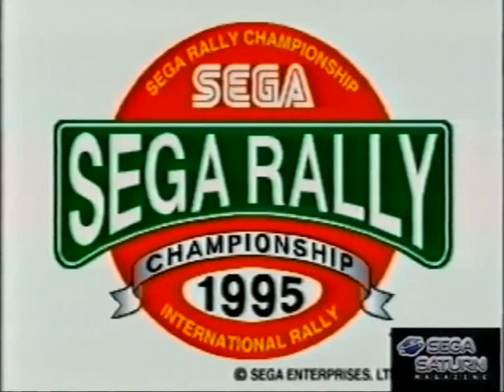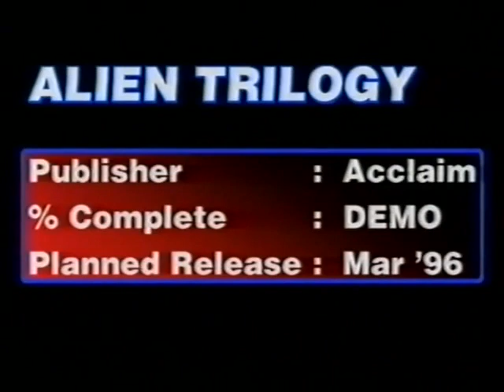Sega Saturn Magazine UK 1995 UK VHS